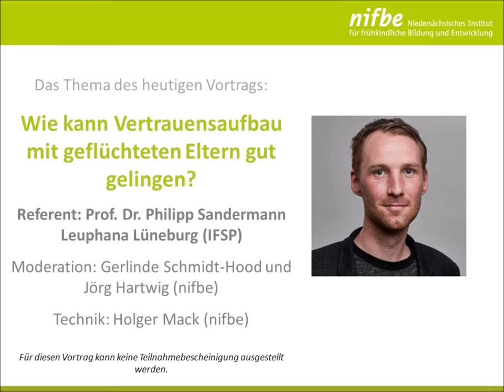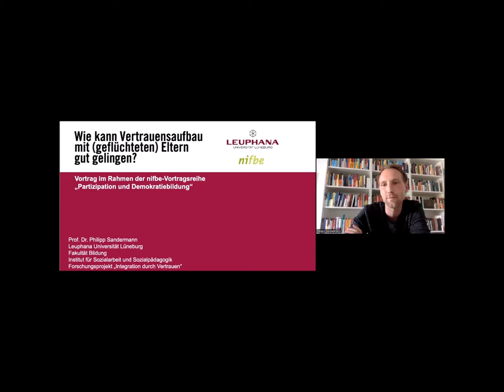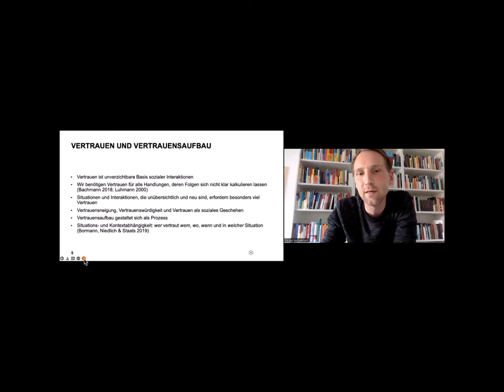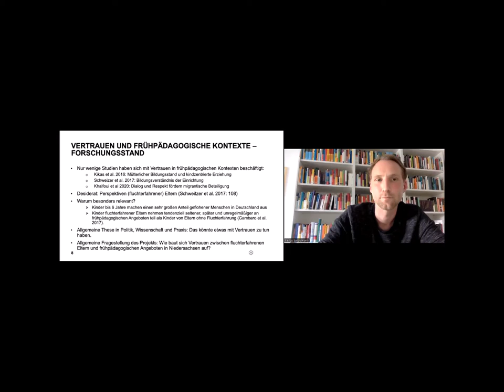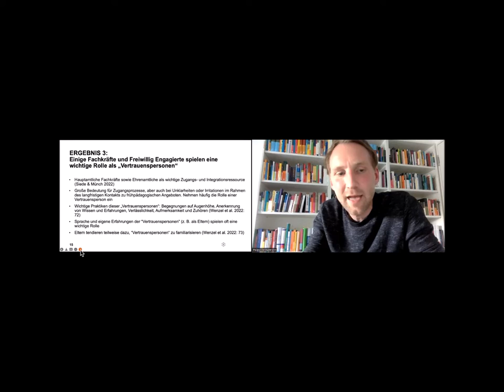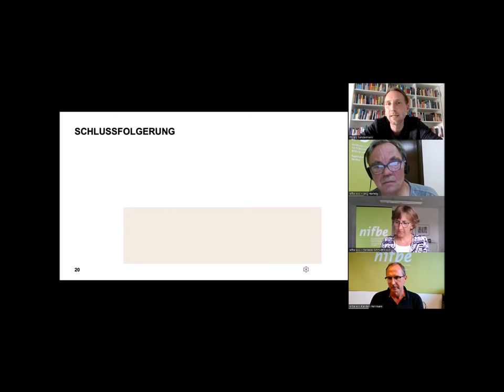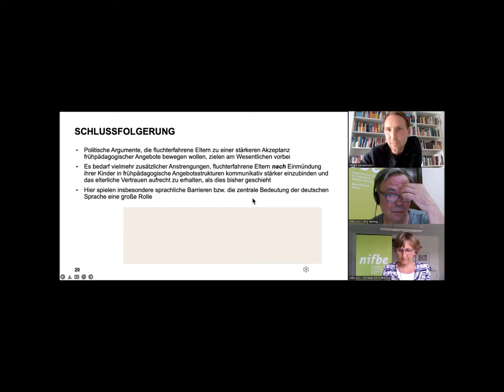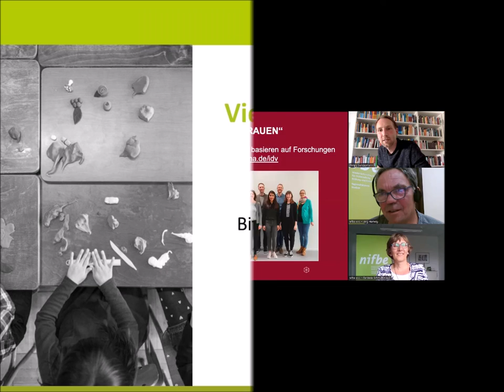Wie kann Vertrauensaufbau mit geflüchteten Eltern gut gelingen? - Prof. Dr. Philipp Sandermann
Eltern und Kinder sind als Geflüchtete in Niedersachsen/Deutschland angekommen. Mütter und einige Väter müssen sich zurecht finden. Eine Möglichkeit sind Angebote der frühkindlichen Bildung (Kitas und Tagespflege). Wie kann hier ein Vertrauensaufbau gelingen? Was hilft Eltern und Fachkräften?

In den Jahren 2015 bis 2020 sind mehr als 1,8 Millionen Schutzsuchende nach Deutschland zugezogen (vgl. Destatis, 2020). Die jüngste Fluchtmigrationsbewegung aus der Ukraine verdeutlicht, dass dies keine einmalige historische Ausnahme darstellte, sondern der Umgang mit Fluchtmigration wohl als gesellschaftliche Daueraufgabe des 21. Jahrhunderts verstanden werden muss. Dies hat Auswirkungen auch für frühpädagogische Angebote.

Bisherige Studien haben in diesem Zusammenhang wiederholt auf die Relevanz von Vertrauen und die Rolle von sogenannten »Vertrauenspersonen« für fluchterfahrene Eltern hingewiesen (vgl. Baisch u.a., 2017; Busch u.a., 2018). Wie genau sich elterliches Vertrauen gegenüber frühpädagogischen Angeboten entwickelt und worauf es fußt, war bisher jedoch weitgehend unerforscht. Im Vortrag werden empirische Ergebnisse des von 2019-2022 an der Leuphana Universität Lüneburg durchgeführten Verbundforschungsprojekts »Integration durch Vertrauen« präsentiert.
Aufbauend auf den Forschungsergebnisse soll im Rahmen der Veranstaltung auch Raum und Zeit für Nachfragen Reflexion und Austausch sein.

Ziel dabei ist es, gemeinsam darüber nachzudenken, welche Wege und Herausforderungen für die Zukunft frühpädagogischer Praxis hilfreich sein können.